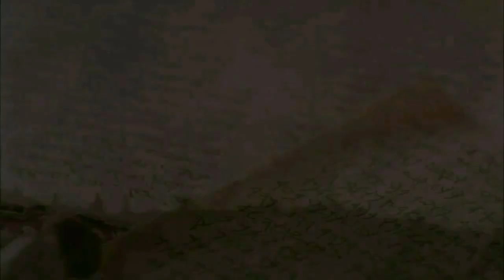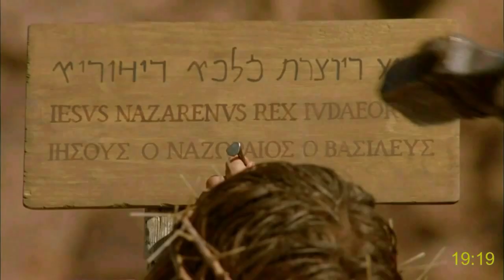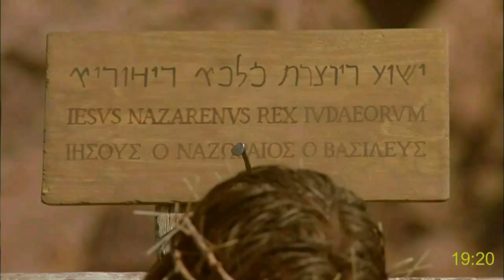Ida Hyang Yesus Kristus | Basa Bali | YOHANES | Full movie | Indik sabda urip-John's gospel Balinese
The gospel of John with subtitles (More than 1000 languages!):
Languages:
Gospel of Matthew with subtitles (More than 1000 languages!):
Languages: